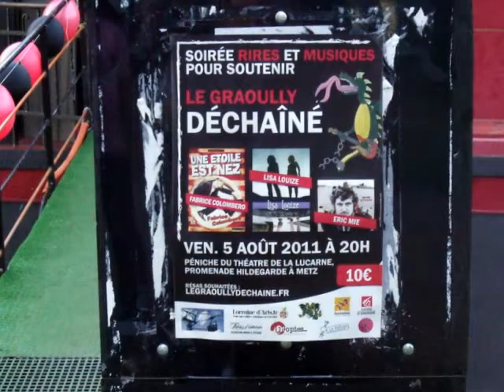Soirée de soutien au Graoully Déchaîné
Soirée humour et musique à la Péniche de La Lucarne à Metz avec Eric Mie, Fabrice Colombéro et la pétillante Lisa Louize